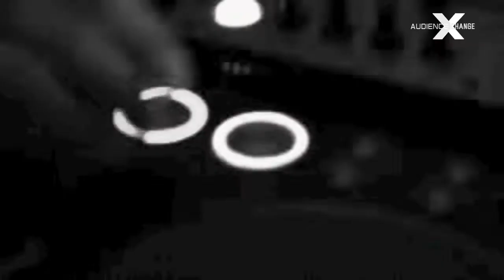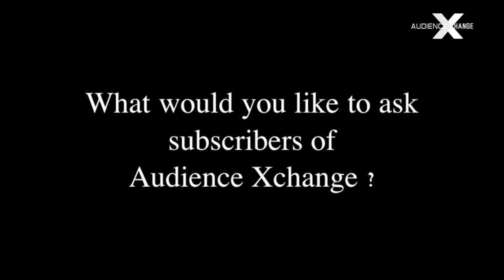AudienceXchange with Roland Clark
Audience Xchange sits down with NJ House Music hit maker Dj Roland Clark. We talk about How he got into the music business, fitness and about moving on from Deep/Soulful House on to another genre

Productions and remixes from Roland Clark, Urban Soul, Umek, Armand Van Helden, Dj Le Roi